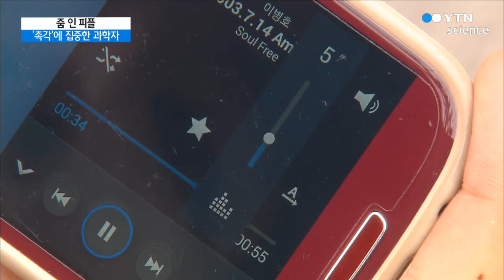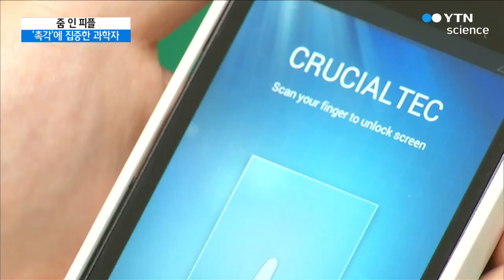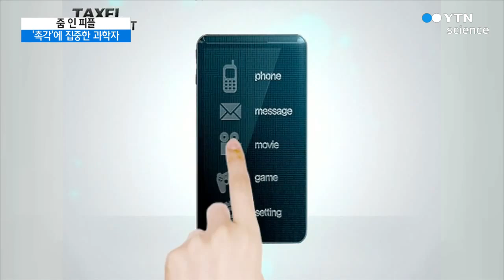줌 인 피플 사람의 오감 중 '촉각'에 주목한 과학자, 경기욱 박사